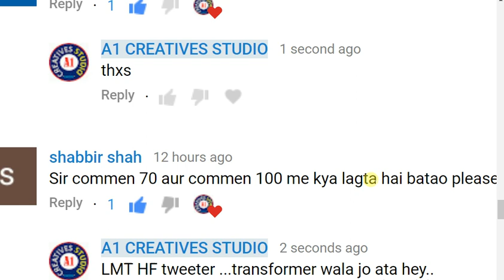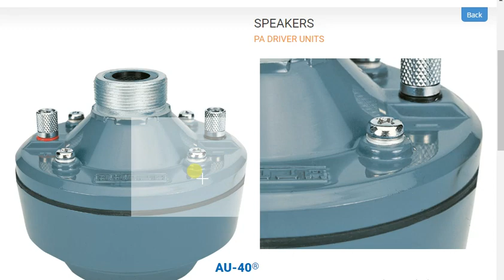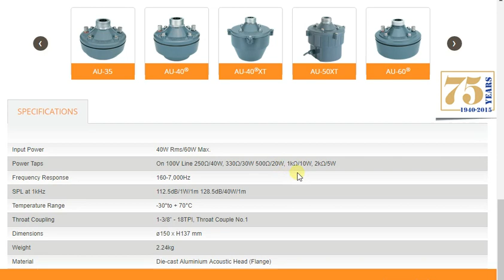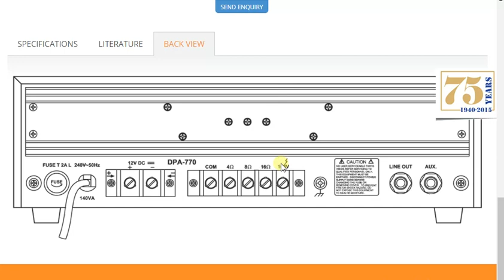Speakers / HF tweeter horn connect with amplifier-ध्यान से देखिये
How and where  to connect Speakers / HF tweeter with amplifier-ध्यान से देखिये
#AU-40®XT
40W
100V

Weatherproof and rugged construction.
High SPL, crisp penetrating sound.
Voice coils precision-wound on an aluminium bobbin for efficient heat dissipation.
Model AU-40®XT has a built-in 100V transformer with easily selectable power taps/impedance by changing the position of the rotary switch at the rear.
Degree of protection IP 66 provided, when mounted on a reflex horn, against foreign particles such as dust and jets of water thus making them ideal for outdoor use.

1.NIKON 7000D DSLR
2. CANON 700D DSLR
3. CANON 1300D DSLR
4. I PHONE 6S PLUS
5.GoPro Hero5 Black Action Camera
6.Green BackDrop Background 8x12 Ft for Studio Backdrop
7.Digitek DTR-510VD Professional Tripod
8.Rode MicROPHONE
9.FILMCITY Jib Crane
10.Light Reflector
11.Mini Tripod(MOBILE)
12.DSLR Camera Track Dolly Slider
13.DSLR Video Camera Stabilizer Steadycam
14.LAPTO CORE I7 FOR EDITING
15.Umbrella Video Light Studio Kit
16.JBL GO Portable Wireless Bluetooth Speaker
17.Mi 20000mAH Power Bank 2
18.professional backpack

1.Yamaha MG06X 6-Input Compact Stereo Mixer
2.Boss DD-3 Digital Delay Pedal
3.Behringer EQ700 Graphic Equalizer
4.Shure SM58-LC Cardioid Vocal Microphone
5.Rode NT1KIT Cardiod Condenser Microphone
6.Pop Filter
7.CHEAP Professional Condenser Microphone Mic
8.PYLE - 48v Phantom Power Supply
9.PreSonus Audiobox iTwo Studio USB/iPad Hardware/Software Recording Kit
10.Roland Micro Cube GX Amplifier
11.MEDHA Portable Rechargeable PA Amplifier Cube-40DX with Speaker FM,BLUETOOTH& USB Player
12.Roland JUNO-DS88 88-key Synthesizer
13.OCTOPAD SPD 20X
14.Roland SPD-30 Version 2 Octapad
15.Roland SPD-SX Sampling Percussion Pad
16.Roland HandSonic HPD-20 Digital Hand Percussion
17.Double Gajra Tabla